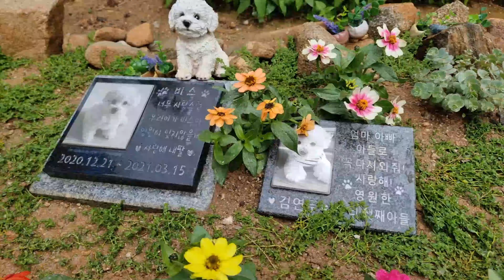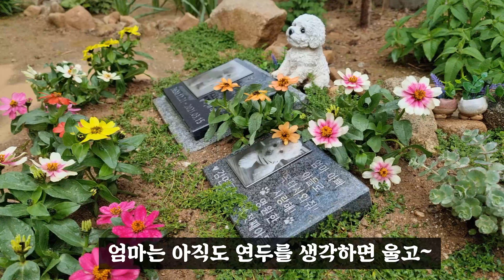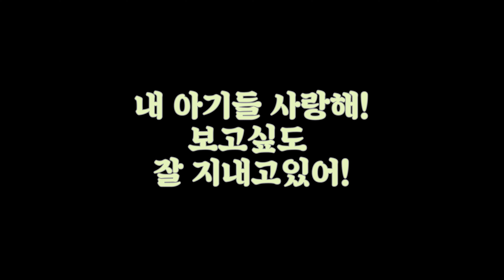강아지 장례 보고싶고 그립다 내새끼!